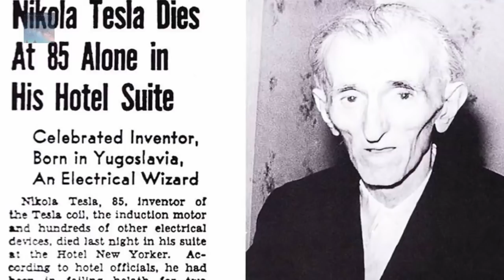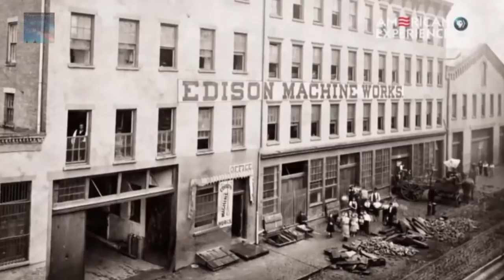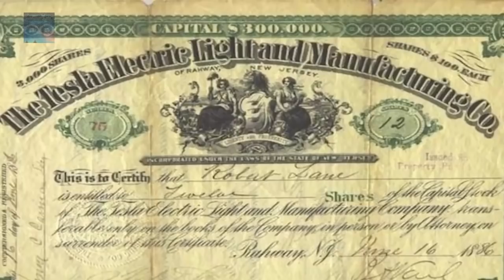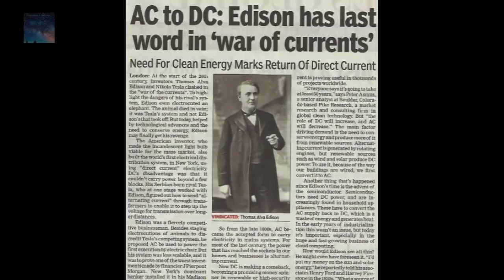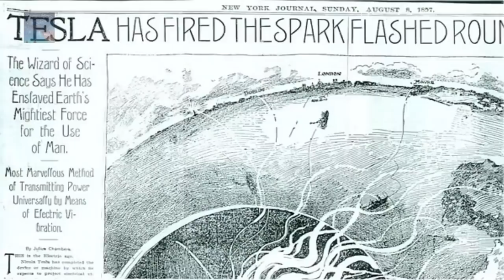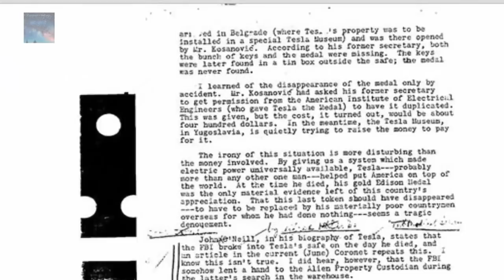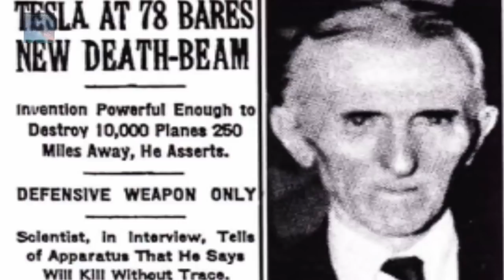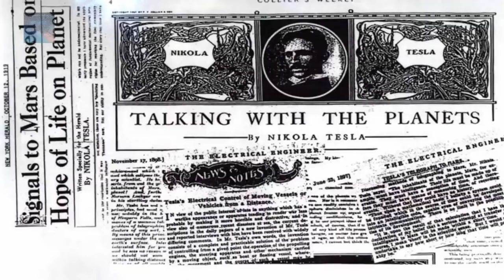Nikola Tesla Technology -They wanted to erase him but his inventions keep him alive!!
Nikola Tesla the man they want you to forget (One of the greatest Minds Ever!!)